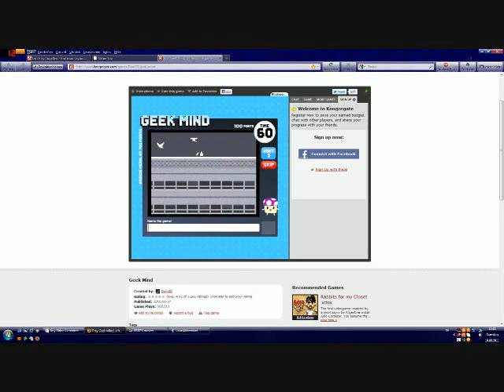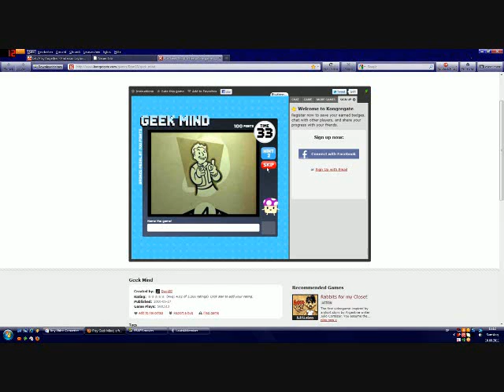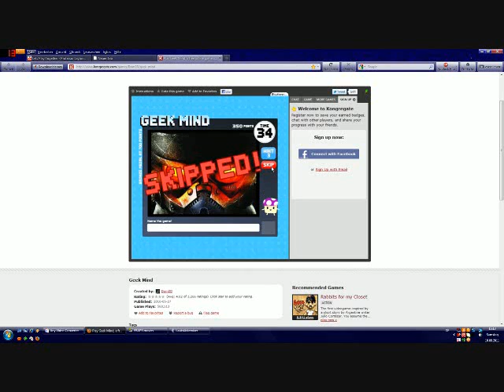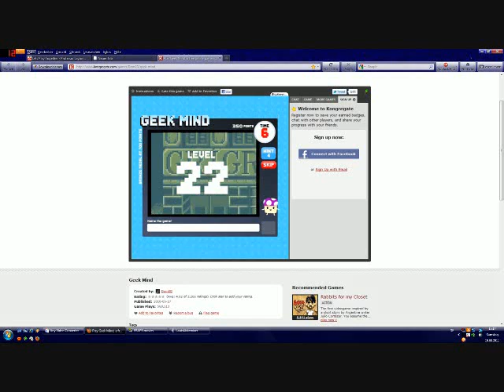Let's Show - Geek Mind #1 german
Ein kleines Lets Show.
Das mache ich immer am Wochenende.

Im den Spiel geht es darum Bilder von den Spielen zu erkennen.
Man hat 60 Sekunden Zeit.
Für jede richtige Antwort gibts 100 Punkte und 10 Bonussekunden.
Beim überspringen gibts -25 Punkte abzug.

Hier könnt ihr das Spiel selber spielen.